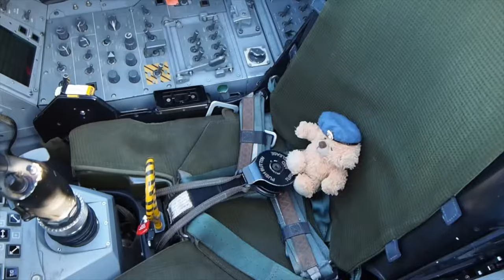LIVE PART 1 US AIR FORCE F-35 ACTION 48TH FIGHTER WING USAFE • RAF LAKENHEATH 15.04.24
Join us live at RAF Lakenheath, a USAF base which is home to the 48th Fighter Wing. RAF Lakenheath might carry the name RAF, but it is a USAFE base and home to four combat ready fighter squadrons under its wing. The base is home to the birth of 'SKIM THE FENCE' and 'SKIM THE VAN' where the F-15E Strike Eagles and F-35A Lightning pilots like to show us all how it's done.

RAF Lakenheath is the home of the 48th Fighter Wing and home to four combat ready fighter squadrons; 492nd FS, 493rd FS, 494th FS and the recently reactivated 'Valkyries', the 495th Fighter Squadron. It may carry the title RAF but it is a USAF base. This is because the base was originally built for and operated by the Royal Air Force in 1940. The airfield started life out as decoy airfield (Q-site) to RAF Mildenhall, which is about 5.5 miles the way the backwards crow flies. RAF Mildenhall was an established bomber station built in 1934 and to protect it, Lakenheath was chosen to become a decoy, to take any attacks. However, things changes and it was decided that RAF Lakenheath would become a satellite station to Mildenhall.

Lakenheath was home to 20 OTU with Wellington Bombers, 149 Squadron with their Short Sterling Bombers who were also joined later by 199 Squadron. After WWII, and from 1948, it then became home to the USAF's 307th Bombardment Group and also the 2d Bombardment Group.

On the 15th January 1941, the US Army Air Corps activated the 48th Bombardment Group (Light). During WW2, the 492d, 493d and 494th Fighters Squadrons were trained and were significantly involved in the Normandy Landings, Operation Overlord and the Invasion of France. Their combat sorties involved bombings raids over bridges, railway lines and carried out reconnaissance missions. It was on the 10th July 1952, the Oklahoma Air National Guard 137th Fighter-Bomber Wing at Chaumont-Semoutiers Air Base, France was redesignated as the 48th Fighter-Bomber Wing.

The Statue of Liberty was actually made near the base and the Mayor of the town gave a ceremonial name to the base as the "Statue of Liberty Wing". The 48th Fighter Wing is the only Wing in the USAF to have a number and a name!

It wasn't until 15th January 1960 that the 48th Tactical Fighter Wing made Lakenehath their new home. LR, LS and LT were the tail codes for the base with the F-100's but when they transitioned to the Phantom, a temporary tail code of LK was introduced until a few months later it changed once more to LN, which is active today.

In 1977 a fourth squadron joined Lakenheath's 48th, the 495th Tactical Fighter Squadron. They were known as the "Thundervarks" flying the F-111's. However, they deactivated in 1991. They also sported the green tail flash.

In 1991, The 48th Tactical Fighter Wing was redesignated as the 48th Fighter Wing. This included the 'Tactical' title being dropped on the squadrons too. The 495th disbanded with the retirement of the F-111 in that year but returned 30 years later in 2021 with the F-35A.